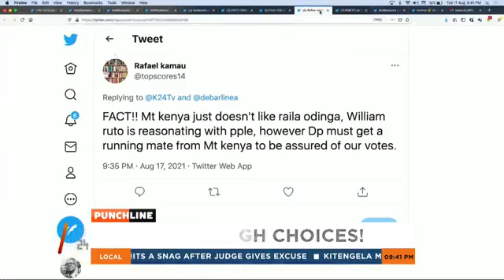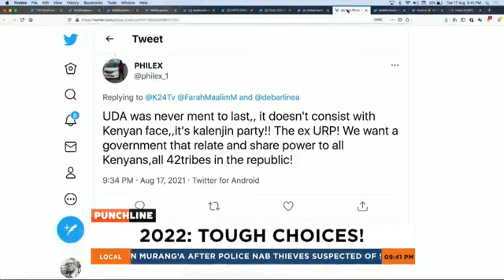Alice Wahome, Farah Maalim, Collins Odote and Shakeel Shabir on Punchline Interview: Tough choices